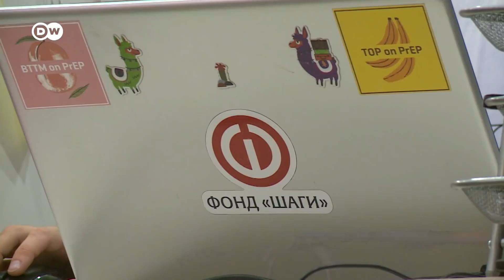К чему на самом деле привел коронавирус: в России может закрыться треть благотворительных фондов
Россияне стали меньше жертвовать на благотворительность. Это связано с пандемией и последовавшим за ней сокращением доходов. Треть благотворительных фондов оказались на грани закрытия. Помощи от государства тоже нет.